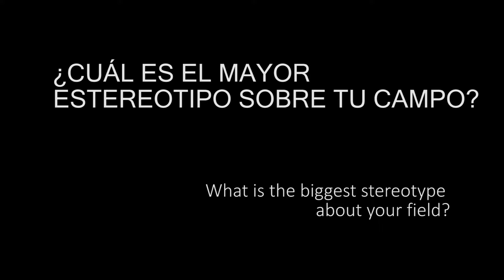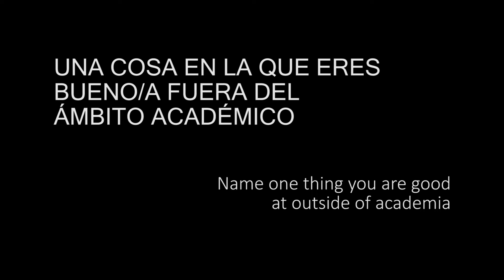Ali Gaffanirejad (ICMSE-CSIC)-Meet the Reseachers-La Noche Europea de los Investigadores